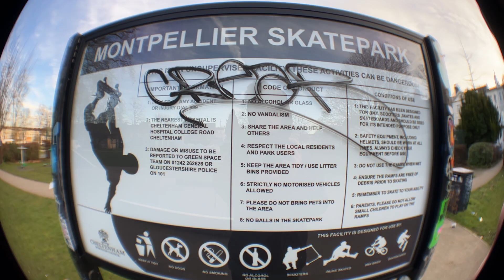2024-01-17 - Winter Box Session ❄️🥶 with Razors SLs & Medium Oysi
Testing out the Deathlens fisheye for my iPhone 13 promax on a cold winter day at Montpellier Gardens, Cheltenham 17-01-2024 🫶🏼